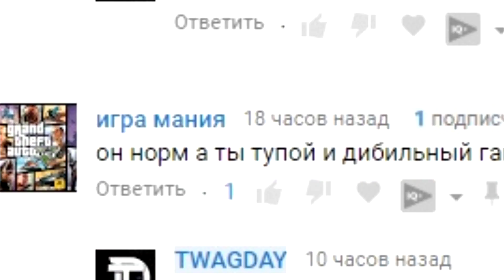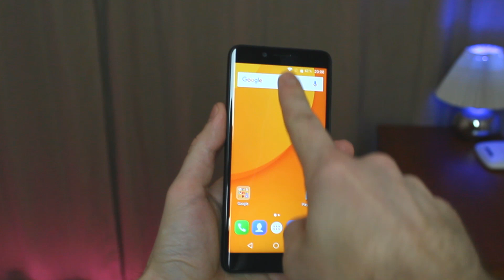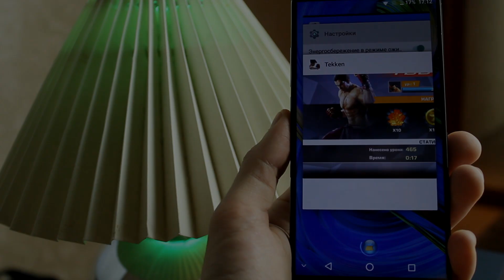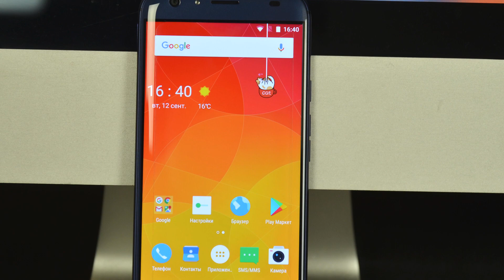Шокирующая правда о китайских смартфонах! 📵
Ролик создан при поддержке тупых комментов под видео - спасибо.